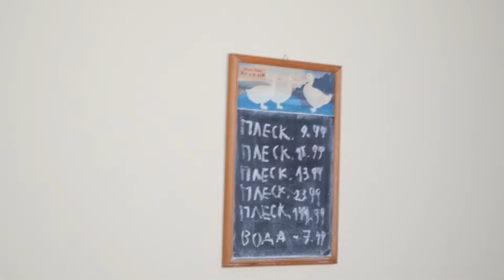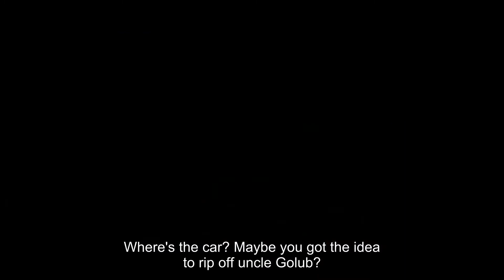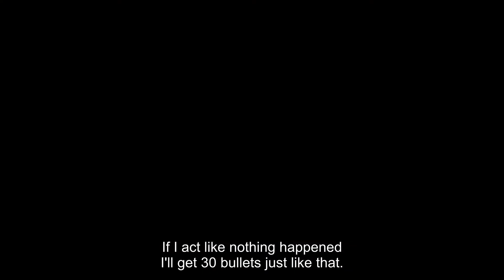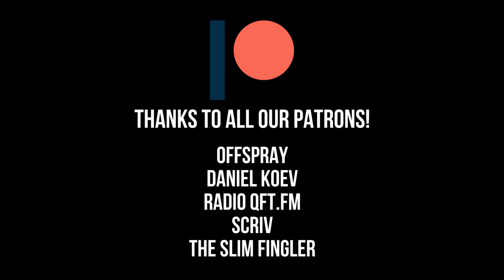ПОЛУМЕТРАЖНО | Южен Вятър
В епизод 12, Калоян и Калоян разглеждат сръбският филм "Южен Вятър" (2018), режисиран от Милов Аврамович. Филмът беше избран за епизода на Полуметражно, заради участието на български актьори като Христо Шопов, Ивайло Захариев и Игор Ангелов.